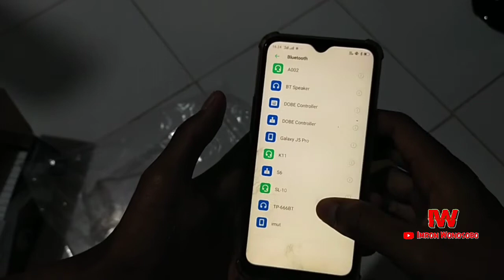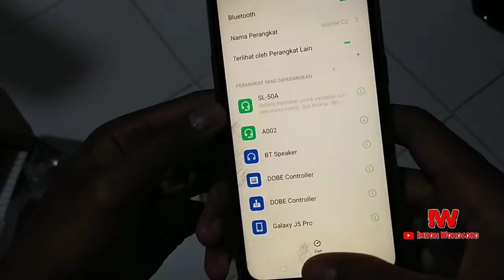Review Smalody Wooden Bluetooth Speaker Stereo Soundbar - SL-50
Smalody Wooden Bluetooth Speaker Stereo Soundbar - SL-50
Speaker bluetooth dengan desain elegan dan ditambah dengan perpaduan bahan kayu yang makin membuat speaker ini terlihat mahal. Dengan driver powerful bass yang membuat suara yang dihasilkan sangat besar dan bass yang sangat kuat, cocok digunakan untuk mendengar lagu-lagu pop, kpop dan edm.

Features
Bluetooth Connection
Anda dapat dengan gampang menghubungkan gadget atau smartphone ke speaker ini melalui jaringan bluetooth. Mengendalikan musik dari jarak jauh menjadi lebih gampang dan cepat.

Shock Bass, HiFi Sound
Speaker ini dapat digunakan untuk mendengar berbagai genre musik, mulai dari pop edm hingga jazz. Berkat driver berkualitas sehingga suara yang dihasilkan speaker ini sangat besar kuantitas bassnya namun frekuensi high dan mid tetap jernih.

Wood Material
Speaker bluetooth dengan desain elegan dan ditambah dengan perpaduan bahan kayu yang makin membuat speaker ini terlihat mahal.

1500mAh Battery
Speaker bluetooth ini menggunakan baterai isi ulang dengan kapasitas besar yaitu 1500mAh. Dengan baterai sebesar ini, Anda dapat memutar musik hingga 4-5 jam non stop.

Powerful Bluetooth Compatibility
Dapat digunakan untuk berbagai macam gadget seperti smartphone, tablet, laptop hingga komputer yang memiliki koneksi bluetooth.

Package Contents
Barang-barang yang anda dapat dalam kotak produk:

1 x Smalody Wooden Bluetooth Speaker Stereo Soundbar - SL-50
1 x USB Cable
1 x User Manual
Video YouTube hanyalah untuk ilustrasi fungsi dan penggunaan produk. Kami tidak menjamin barang kami 100% mirip dengan produk dalam video YouTube tersebut.

Spesifikasi Smalody Wooden Bluetooth Speaker Stereo Soundbar - SL-50
Total Power Output
2 x 4W
Driver
2 x 2 Inch
Frekuensi Respon
200Hz-20KHz
Koneksi
Bluetooth V4.2 + EDR
Kapasitas Baterai
3.7V/1500mAh
Dimensi
Approx. 25 x 8 x 8 cm